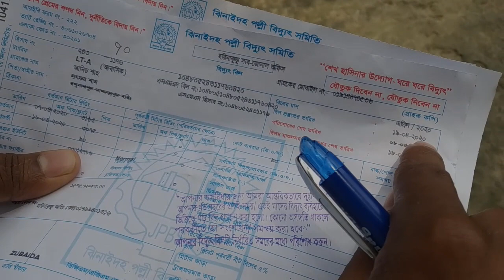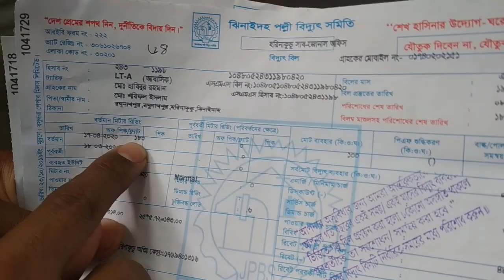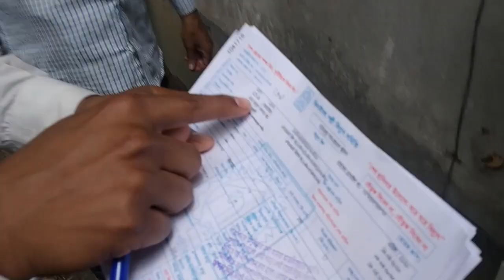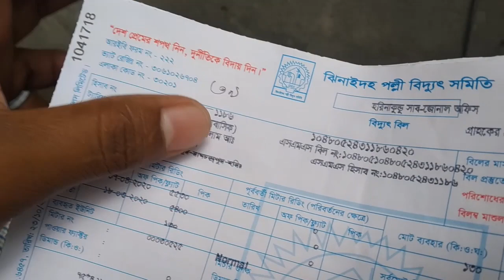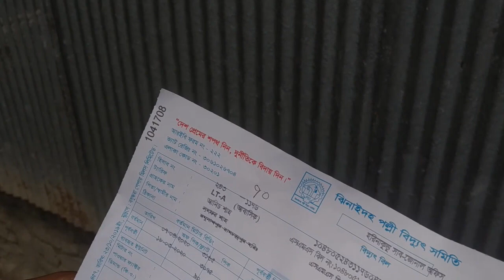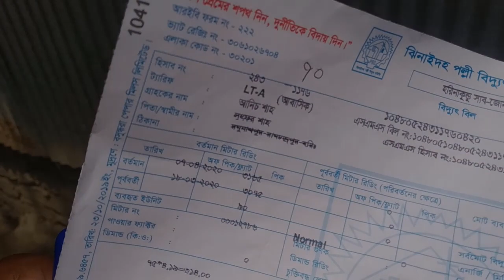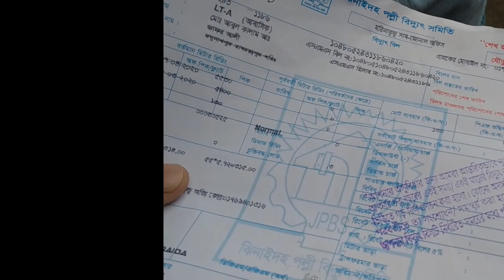একি ষড়যন্ত্র বিদ্যুৎ বিল নিয়ে!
কি ভাবে জনগন বঞ্চিত হয় দেখুন একবার!